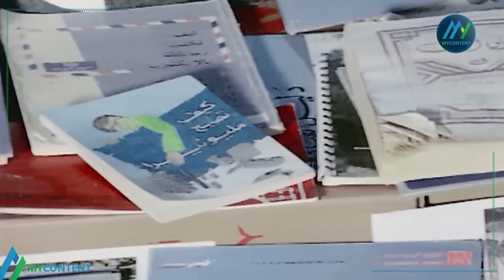فيلم "علي بيه مظهر و40 حرامي" كامل | بطولة "محمد صبحي" HD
نبذة عن فيلم "علي بيه مظهر و40 حرامي":
فيلم "علي بيه مظهر و40 حرامي" هو فيلم مصري عرض عام 1985، بطولة محمد صبحي وسمية الألفي، من تأليف لينين الرملي ومن إخراج أحمد ياسين.
قصة فيلم "علي بيه مظهر و40 حرامي":
يحلم الشاب البسيط (علي مظهر) بالثراء السريع لاعتقاده بأنه يملك قوى عقلية خارقة، وبالفعل يبدأ بتحقيق حلمه عندما يتعرف على رجل الأعمال (ممتاز) ويعمل معه، وفي نفس الوقت يقع بحب (حسنية) والتي يظن أنها من الأثرياء، ليُصدم بسلسلة من المفاجآت في رحلته.
طاقم تمثيل فيلم "علي بيه مظهر و40 حرامي":
"محمد صبحي": (علي بيه مظهر)
سمية الألفي: (حسنية عبد الله فرحات)
هياتم: (سنسن هانم)
محمد رضا: (عبد الله فرحات)
جميل راتب: (سرحان بيه)
مجدي وهبة: (ممتاز بيه)
محمود القلعاوي: (حمودة بيه)
أحمد راتب: (شحاتة)
وداد حمدي: (الست توحيدة)
فاروق يوسف: (متولي عبد الله فرحات)
نعيمة الصغير: (أم حسنية)
أنور مدكور: (الوزير يوسف)
سوزان حسن: (المذيعة - ضيفة شرف)
سلامة إلياس: (رضوان بيه)
صلاح عبد الله: (رجل المزاد)
ناجي سعد: (رجل المزاد)
هريدي عمران: (رجل المزاد)
دنجل: (رجل المزاد)
عبد المنعم النمر: (الضابط)
سيد مصطفى: (موظف التأمين)
لويس يوسف: (أمين خزينة التأمين)
عادل أبو الغيط: (فراش شركة التأمين)
صباح محمود: (عضوة النادي)
محمد أبو حشيش: (المعلم شلبي)
بدرية عبد الجواد: (الغانية نزيلة البنسيون)
حسني صقر: (ضيف سنسن هانم)
محمد سند: (السكرتير)
طاقم فيلم "علي بيه مظهر و40 حرامي":
إخراج: أحمد ياسين
تأليف: لينين الرملي
مدير التصوير: عصام فريد
مونتاج: عبد العزيز فخري
موسيقى تصويرية: حسن أبو السعود
إنتاج: الليثي فيلم
توزيع: الشركة العالمية للتلفزيون والسينما

ـــــــــــــــــــــــــــــــــــــ
FOLLOW US ON :